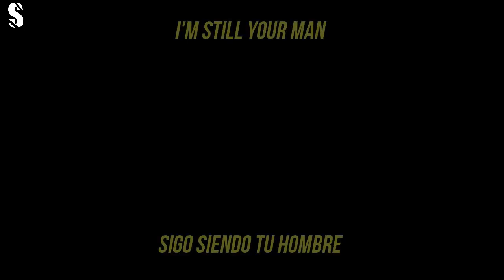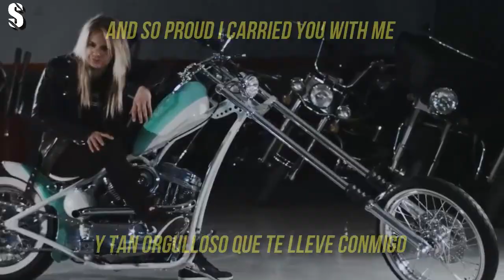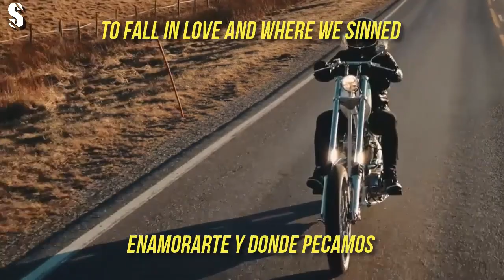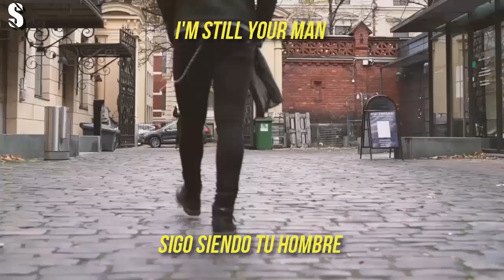OLLI HERMAN - Hei Vaan Moi [LYRICS + SUB ESPAÑOL]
Si quieres una canción a pedido tanto de Reckless Love como de otras bandas, no dudes en comentarla.